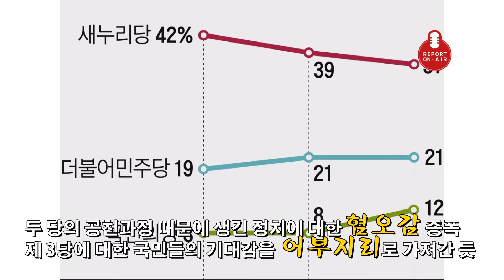[Video C] 상승세 타는 安… 속 타는 두 남자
창당 초기에 인기가 올랐다가 이후 줄곧 하락세였던 국민의당의 정당 지지율은 최근 수도권과 호남을 중심으로 상승하고 있다.